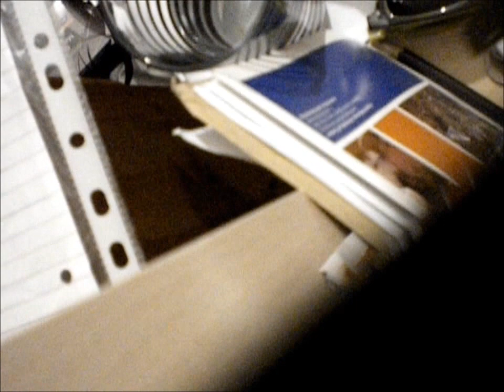Outtakes from "Zombies?"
Bonus footage from the weeks news with extra news segments.
SEND US YOUR NEWS STORIES!

It's Raining Shark!